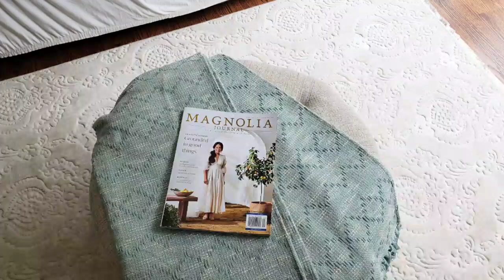Full House Tour | Before & After | Beautiful Transformation Reveal | Interior Decorating Ideas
Hello everyone, and welcome to decorating with Barbara!  Today I'm sharing the reveal a full house tour, transformed and beautifully decorated.  I had the privilege of staging this beautiful home for sale, and I wanted to share the before process as well as the beautiful reveal of the home.  So I hope you enjoy the process, and get a few decorating tips along the way.  😊
Positive Vibes 😇